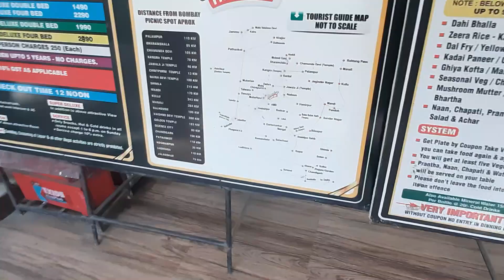Chintpurni Temple|| Bombay Picnic Spot|| Manpreet Travels